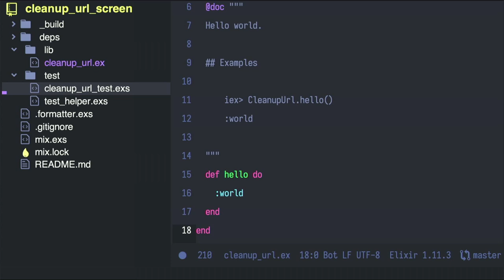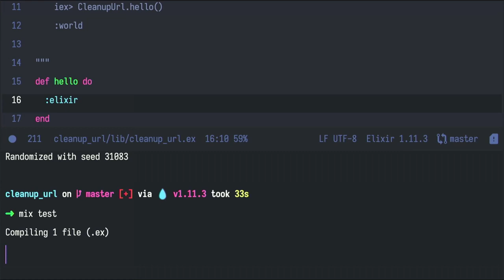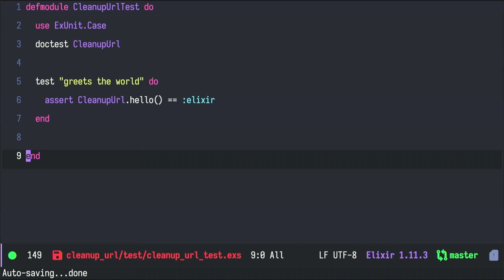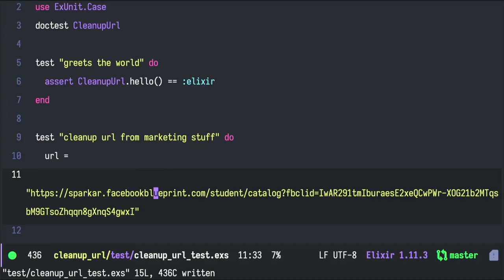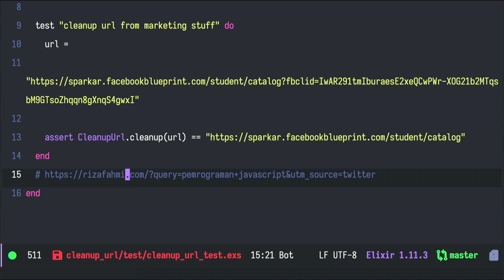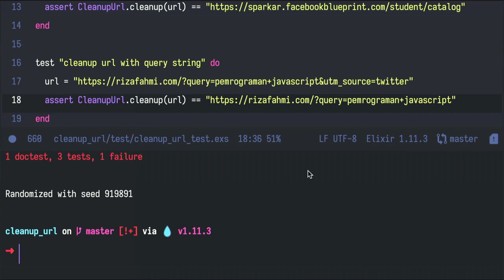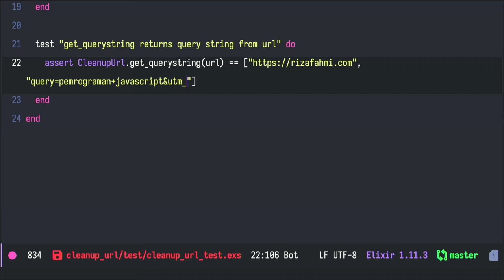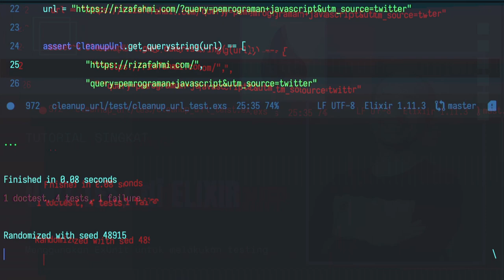Unit Test di Elixir - Tutorial Singkat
Selain manajemen proyek, elixir juga sudah dilengkapi dengan alat bantu testing yaitu ExUnit. Dan mix sudah menyiapkan struktur file dan folder untuk testing yang berada di folder `test`. Di video kali ini kita akan belajar lebih lanjut tentang cara melakukan unit testing di Elixir.